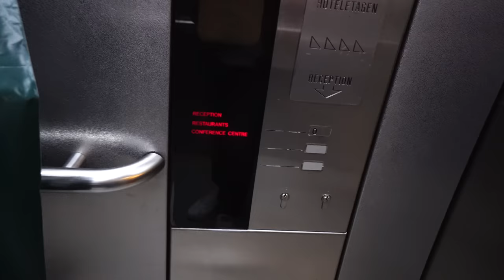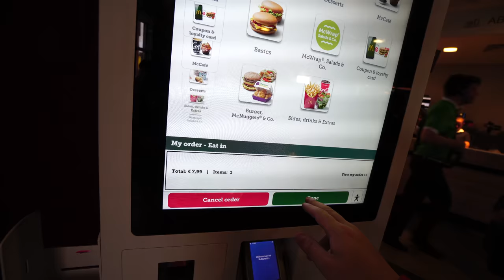FLUFF EVERYWHERE | Eurofurence 25 Vlog #4